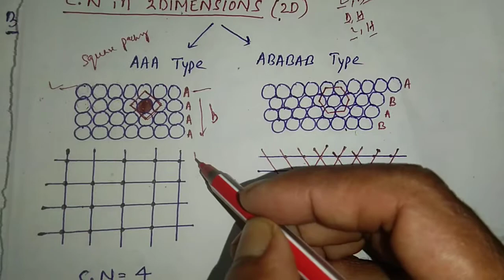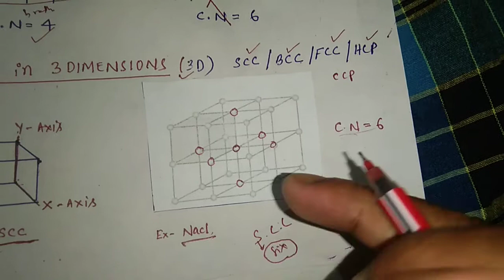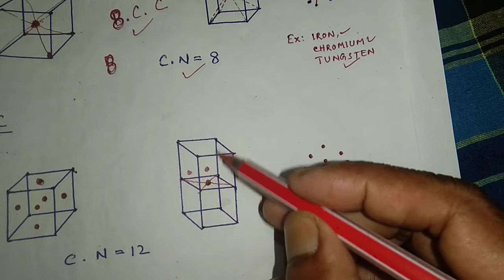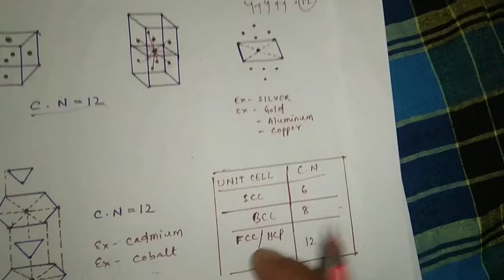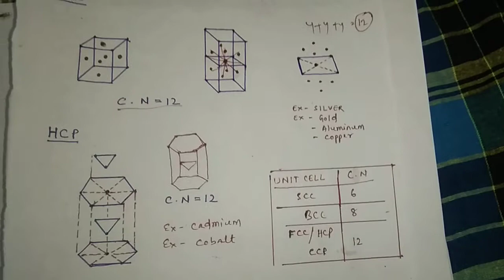Coordination no in solid state || part-5 || class 12 || unit-1 || by A.p naik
Forhandwritten pdf pay Rs 30/-
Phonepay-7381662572